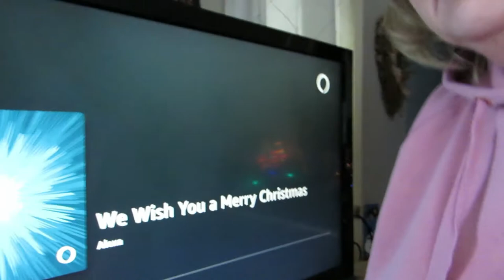Fibromyalgia & Chronic Fatigue In Action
What is Fibromyalgia and Chronic Fatigue .